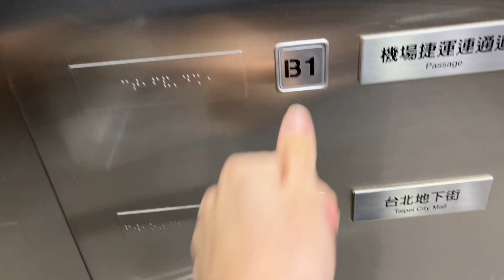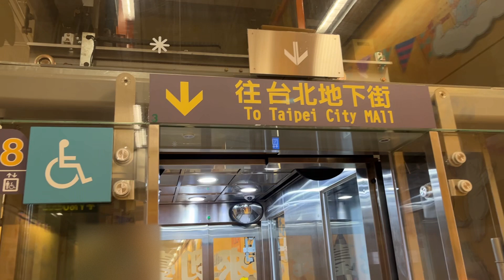🇹🇼 Taipei City Mall Exit Y18 - Otis lift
Links the MRT station with the Taipei City Mall, not really an exit to ground level. There is another lift up to the ground level around the corner and is labelled as exit "Y18A".

Location: Taipei City [Zhongzheng District] Zhengzhou Rd [in close proximity to Taipei Main Station Exit 2 (Taoyuan Airport MRT)]
Building name: Taipei City Mall 台北地下街

Technical Specifications
Floors served: B2 (台北地下街 Taipei City Mall), B1 (機場捷運連通道 Passage)
Manufacturer: Otis
Capacity: 1600kg - 24 persons
Year installed: 2016